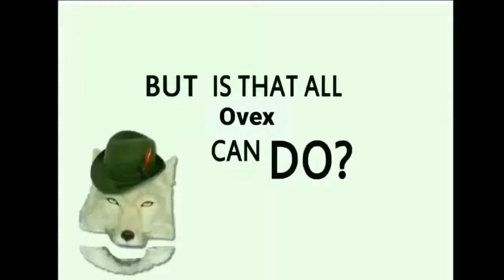(SFM/MMD Undertale) - Sans a Toriel pracují na Starbucks drive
Kompilace těch největších hovadin z Undertale

Zprostředkováno OvexTheSheep✔

✘ typ/obsah videa: částečný překlad/komedie
✘ Omlouváme se za některé části videa z nízkým bitratem, toto
ovšem není naše chyba ale některá videa co byla poskytnuta takovou
kvalitu opravdu mají
✘ Jak také jistě víte, snažíme se nahrávat pouze ten nejlepší možný obsah
✘ Vytvořeno OvexTheSheep Cinema FNAF and other animations
pro českou komunitu
✔ Díky že čteš popisek

We happy to resolve it asap!